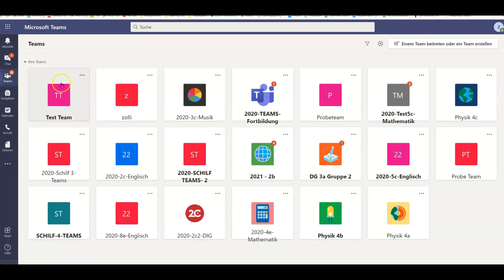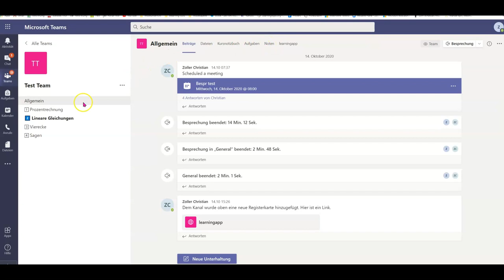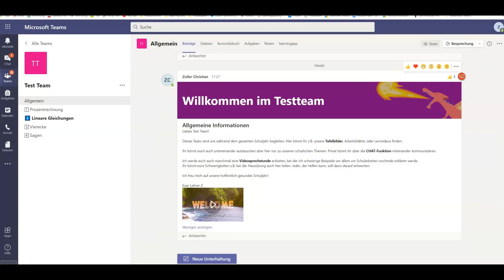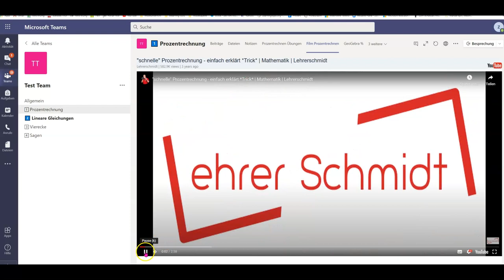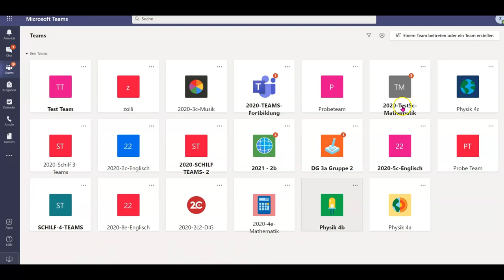03 Eigenschaften eines TEAMS in Microsoft Teams aus Schülersicht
Eigenschaften eines TEAMS in Microsoft Teams aus Schülersicht (Kanäle, Beiträge...)